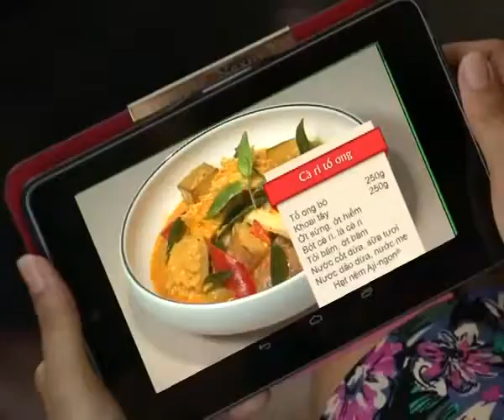Hướng Dẫn Cách Nấu Ăn Món Cà Ri Tổ Ong Món Ngon Mỗi Ngày